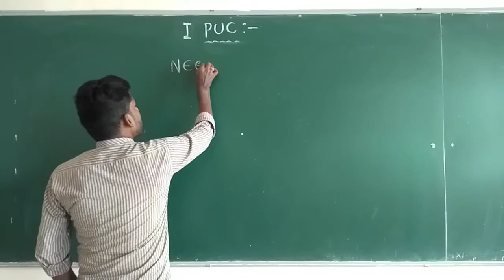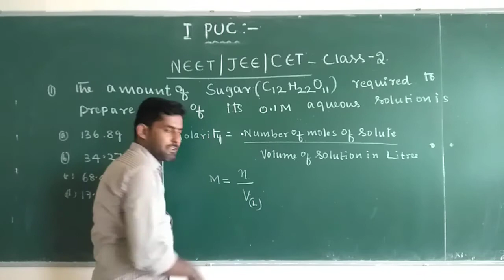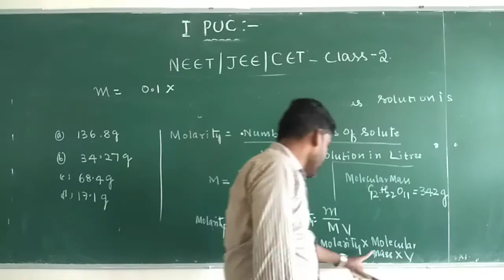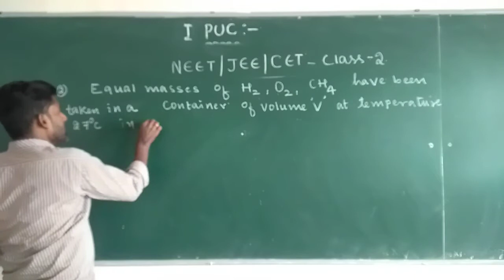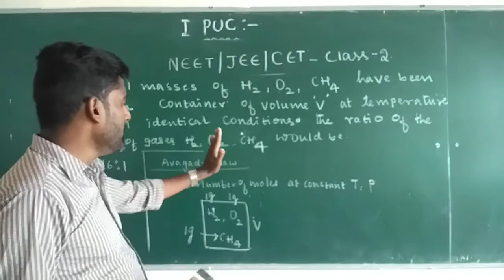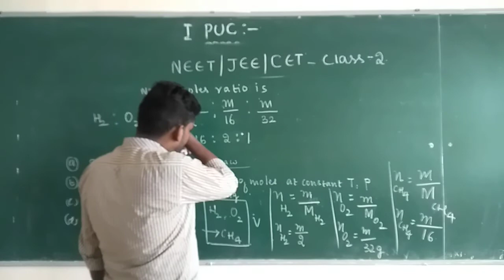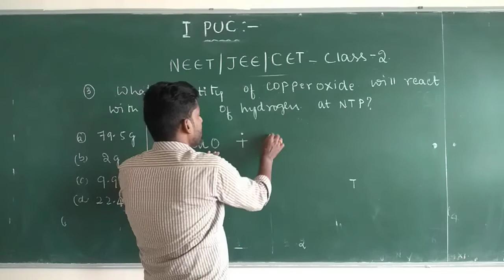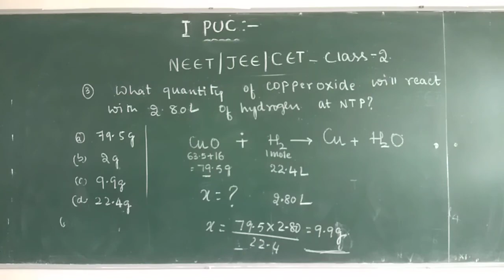I PUC- CHEMISTRY NEET /JEE / CET : CLASS- 2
Some basic concepts in Chemistry